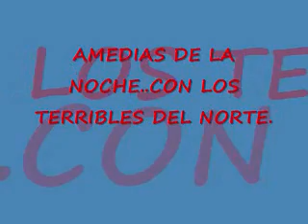AMEDIAS DE LA NOCHE